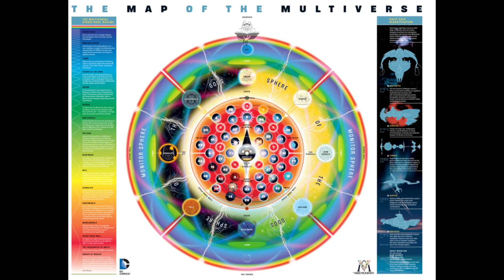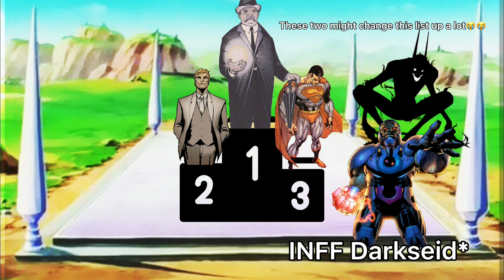Is CAS Angel Level? A Scaling Topic